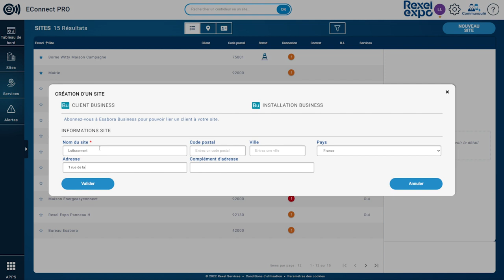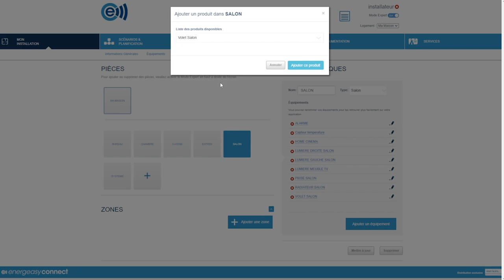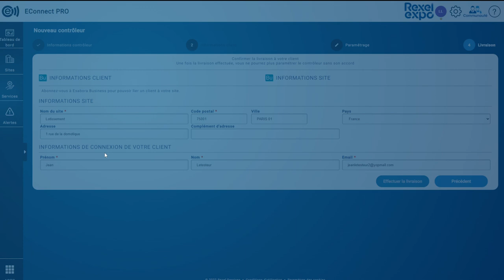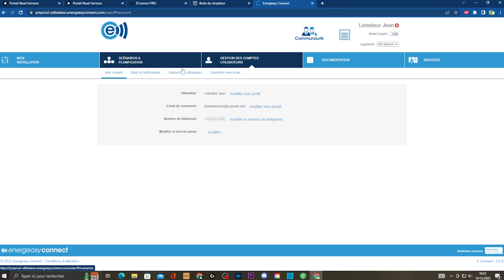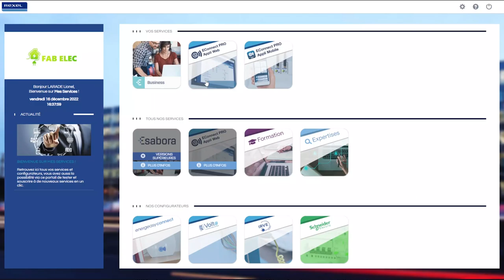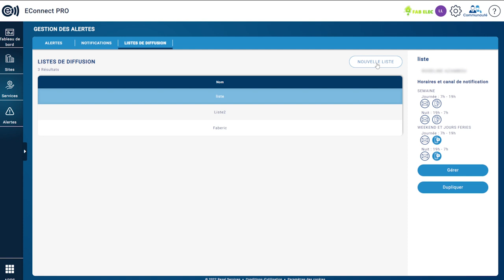[TUTORIEL] Prise en main depuis l'interface web | EConnect PRO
Découvrez comment prendre en main EConnect PRO étape par étape.

Besoin de plus d'information ?

Prérequis : 00:00 - 00:20
Créer : 00:20 - 01:30
Enrichir : 01:30 - 02:44
Prise en main du client final : 02:44 - 03:59
Superviser et maintenir : 03:59